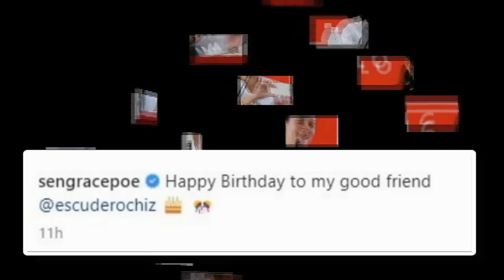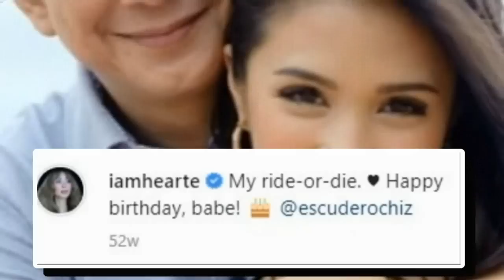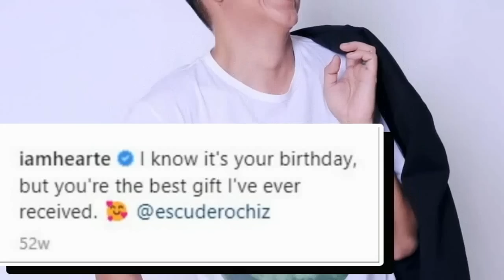HEART EVANGELISTA DEDMA SA 53rd BIRTHDAY NI CHIZ ESCUDERO! MESSAGE NI HEART NOON HINDI NA NATUPAD!